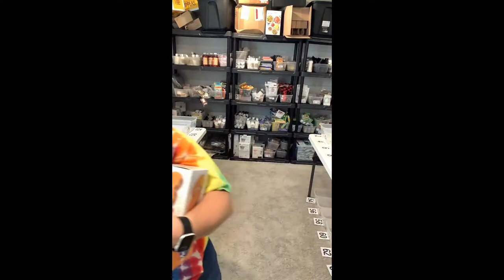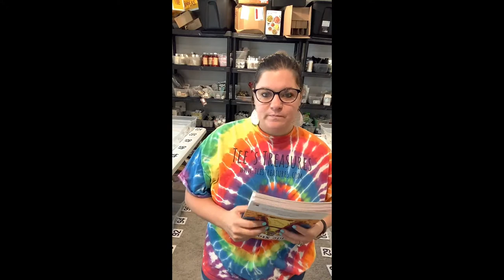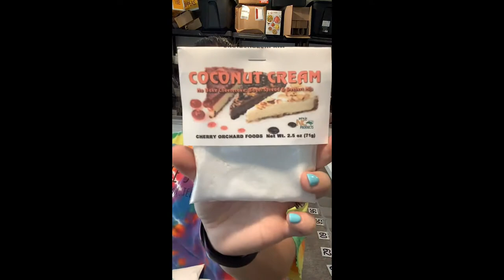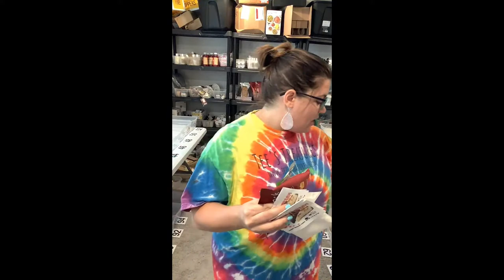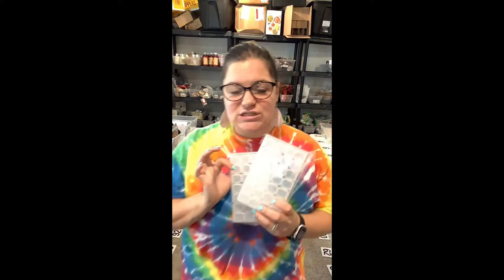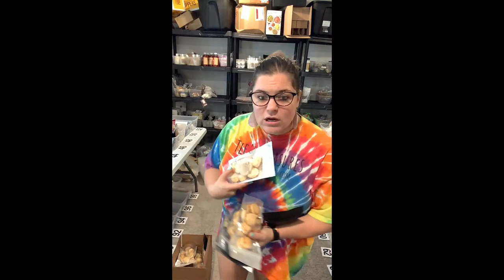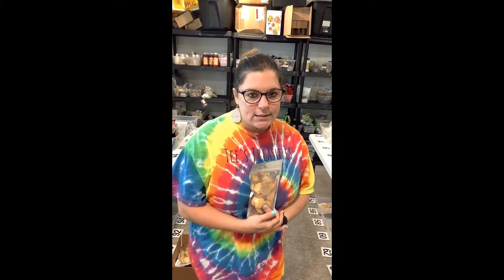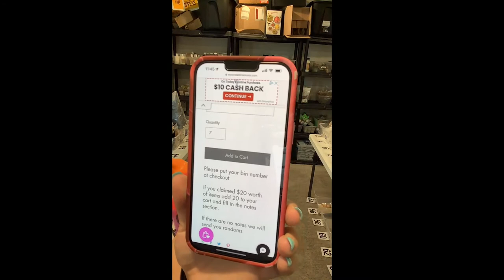Shop the shelves